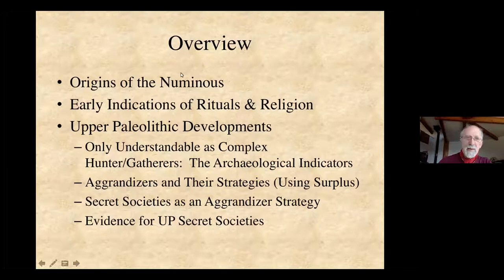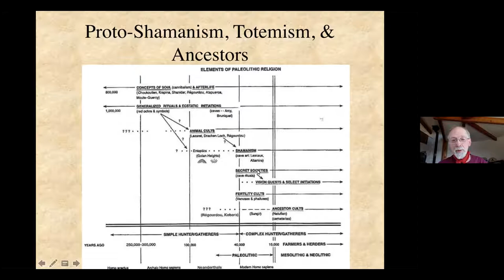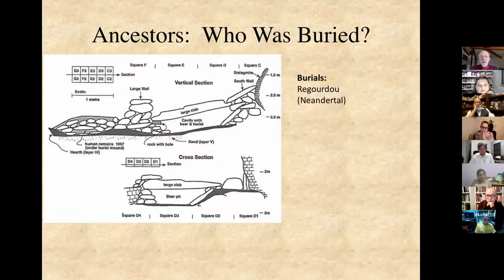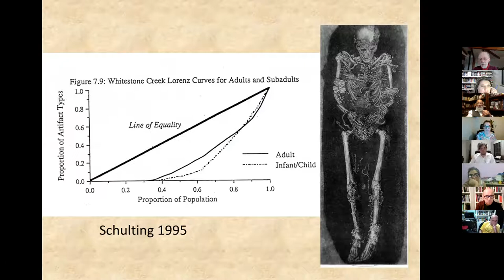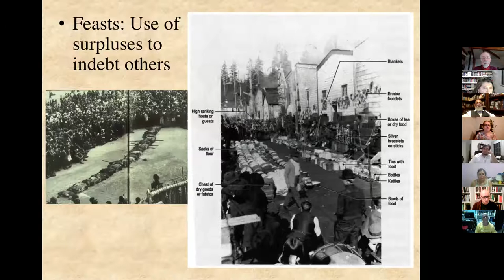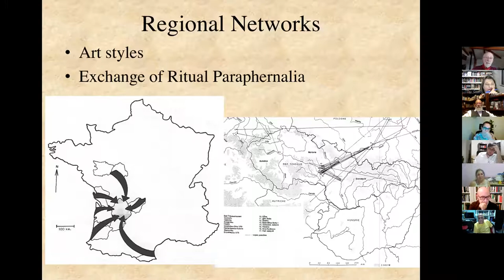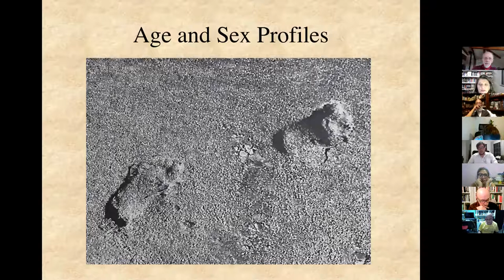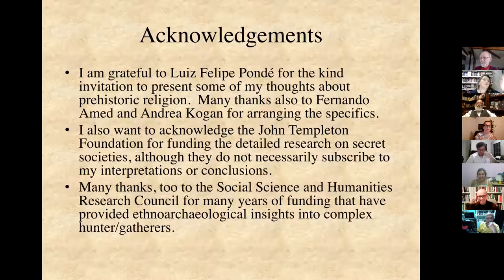LABÔ Lectures com Brian Hayden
Brian Hayden é professor emérito do Departamento de Arqueologia da Simon Fraser University, no Canadá. É autor de vários livros, dentre eles: "Shamans, Sorcerers and Saints: a Prehistory of Religion", "The Power of Ritual in Prehistory" e "Archeology: the Science of One and Future Things".
O LABÔ recebeu Brian Hayden para a palestra “Religion in the Paleolithic” no dia 19 de agosto de 2021.